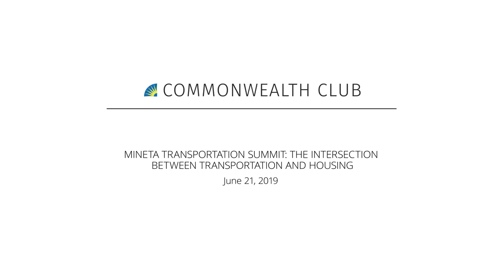Mineta Transportation Summit: The Intersection between Transportation and Housing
Building Blocks to the Future

While the San Francisco Bay Area is booming with jobs and (for many) high wages, people are increasingly priced out of the housing market and the region is losing people to fill jobs that are essential to California’s economy. In response to this crisis, we have seen a proliferation of transit-oriented projects (TODs) which place high-density housing above or adjacent to transit centers. TODs provide easy mobility while offering less costly living space. Join us to learn the effective strategies used by planners, policy makers and advocates to implement high quality, equitable transit-oriented station areas.

These and other innovations will be discussed at this free, half day summit.